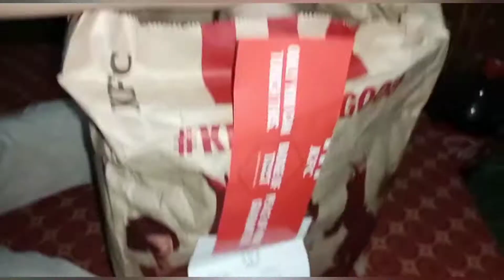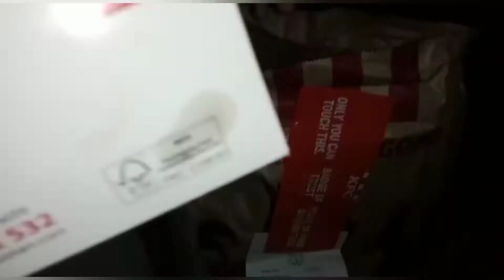New vlog | kahan jany ki ho rehi hai packing | vlog #2022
aany Waly Hain Trip k vlogs zaroor dekhye ga friends